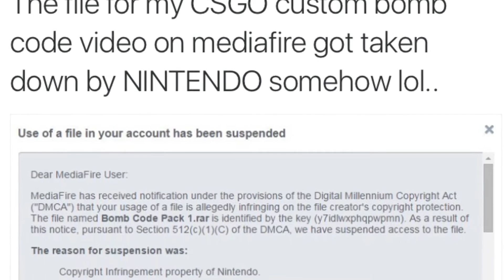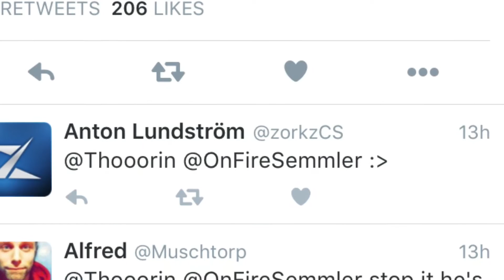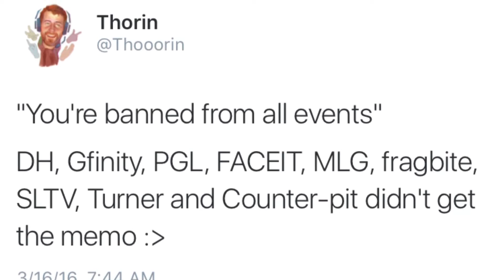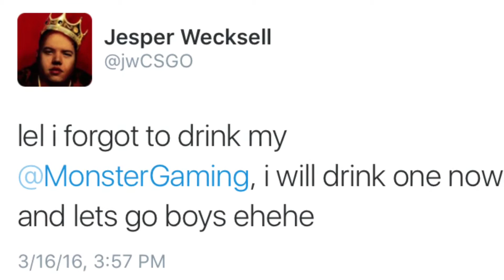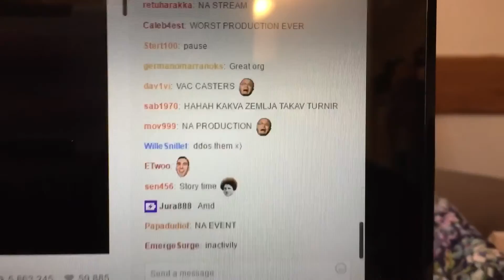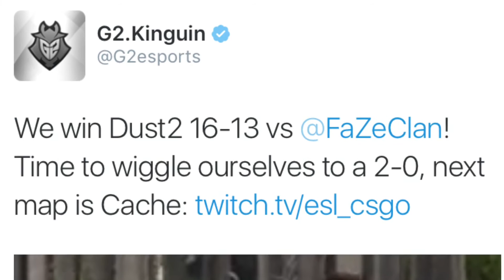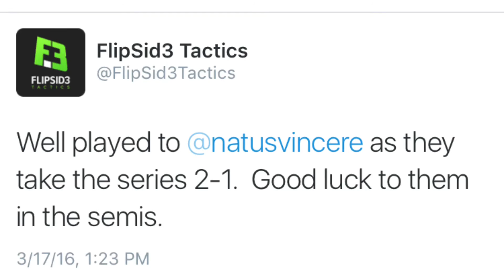CSGO News: Nintendo Copyright strikes McSkillet! THORIN back to casting, FNATIC losing on purpose?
Welcome back to another episode of CSGO News
00:05 - Jericho goes lite (leet) and his birthday
00:55 - McSkillet Copyright strike from Nintendo
2:13 - Thorin vs. Semmler V2
3:02 - Thorin back to casting
4:12 - NIP beats FNATIC bad!
4:39 - JW uses loss to sponsor plug
5:01 - FNATIC losing on purpose???
5:40 - C9 wins a match finally
6:23 - Thorin goes insane
6:38 - Counterpit LAN problems
7:40 - MLG sticker release
7:55 - G2 esports unstoppable

Share your news with me: Twitter.com/legitrsgiving